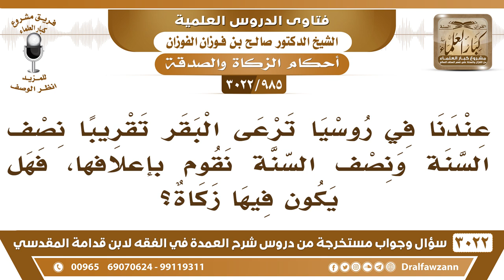[985 -3022] في روسيا نرعى البقر نصف السنة والنصف الآخر من السنة نقوم بإعلافها، فهل فيها زكاة؟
-"[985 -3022] السؤال: وعندنا في روسيا ترعى البقر تقريبا نصف السنة ونصف السنة نقوم بإعلافها، فهل يكون فيها زكاة؟
الجَوَابُ: لا إذا لم ترع الحول كله أو أكثر الحول، فليس فيها زكاة نصف سنة أو أقل ما فيها زكاة، نعم.
للاشتراك في قناة الشيخ صالح الفوزان

للاستفسار والإقتراحات والدعم
رئيس الفريق
لمشروع كبار العلماء